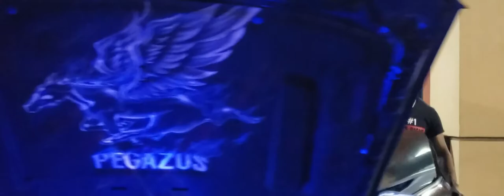No limits Houston Texas meet 7-18-2020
No limits car meet 100k Camaro with parachute calling out white mustang that has been in his DM's. Camaro drove hours to line them up and this is the outcome